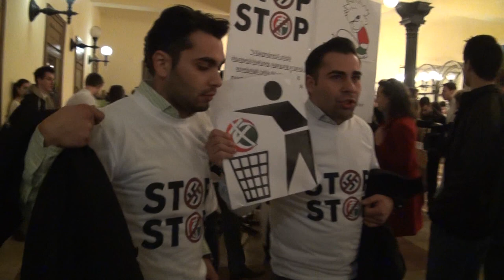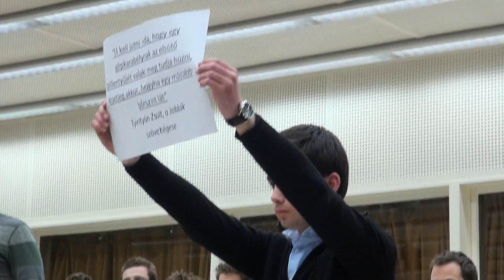Gaudi-Nagy Tamás és Navracsics Tibor vitája a Corvinuson